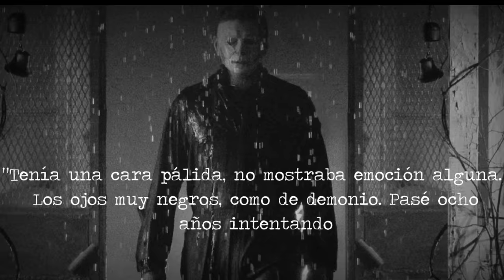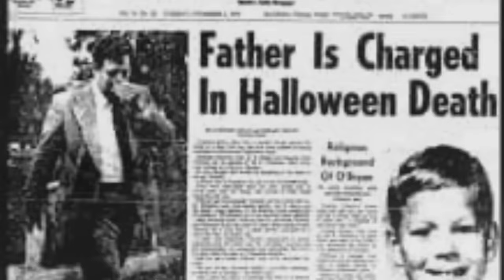El CASO REAL de MICHAEL MYERS que INSPIRO las PELICULAS / La Verdadera Historia de Halloween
Michael Myers se ha convertido en uno de los asesinos psicópatas mas queridos de todos los tiempos,llegando a tener un sin fin de peliculas en el cine que lo ha popularizado tanto hasta ser tan conocido,pero lo que muchos no saben es la verdadera historia que inspiro a los creadores para crear a este popular personaje del cual estaré hablando en el video

🚨 Si tienes alguna historia paranormal o de misterio que te haya sucedido y consideras que es brutal te invito a que me la envíes al correo electrónico que vez debajo,Cuando envíes la historia que sea en formato de texto o audio para añadirla a un video de historias de terror:

Mi nombre es Andres y soy quien te cuenta muchas de las historias más increíbles que ves en Dark Tv,te invito a que te suscribas si aun no lo has hecho,si te gusta el cine(En especial el de terror)el misterio,casos de asesinos y lo paranormal este este tu canal de preferencia,en donde hablamos de todos estos temas con excelente producción,Saludos!